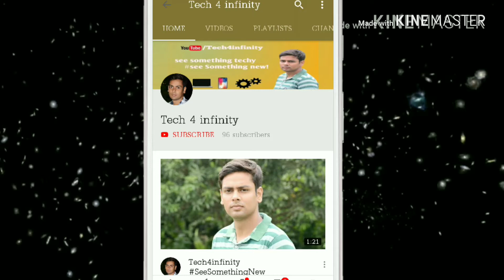Vivo Y81 Unboxing First Look & my Opinion??🔥🔥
Hii Dosto,me Abhishek jha aap Dekh Rahe Hi Unbox Technical is video mein maine aapse ViVO Y81 Unboxing and Review I aapko batade yeh hai ViVO ki Y series ka ek or naya phone jisme ki aapko milta hai Notch design wala display.ab yeh Vivo ka sabse kam price wala phone ho gaya hai jisme ki aapko Notch dekhne ko milta hai.iss video me humne bat ki hai iss phone ke box